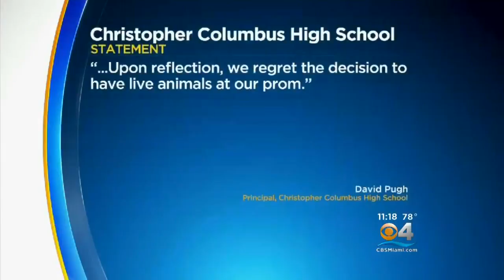Christopher Columbus High School Principal Apologizes For Tiger At Prom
A South Florida high school’s senior prom is getting national and international attention as the school’s principal says he regrets the decision to have live animals, including a tiger, at the jungle-themed prom.